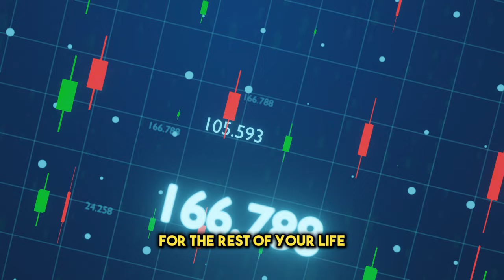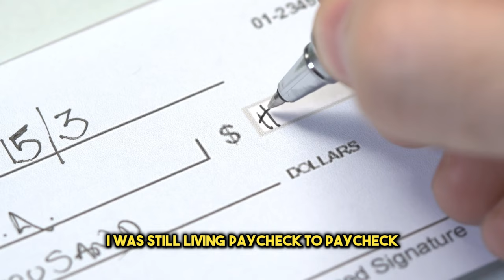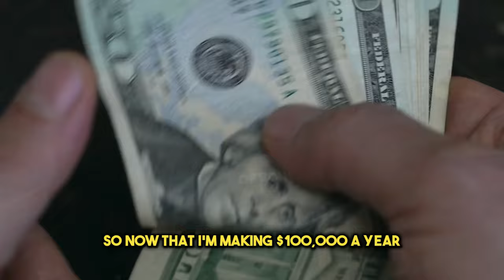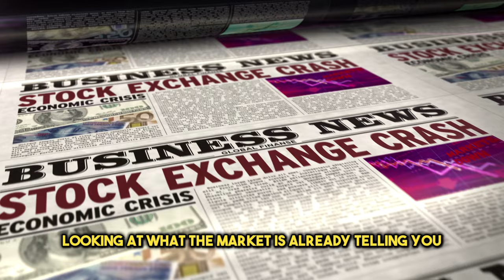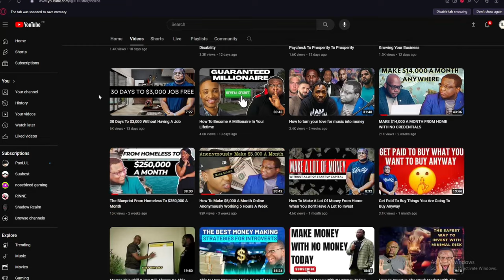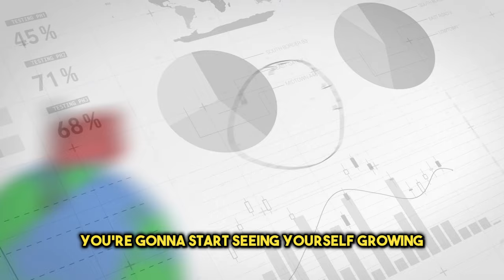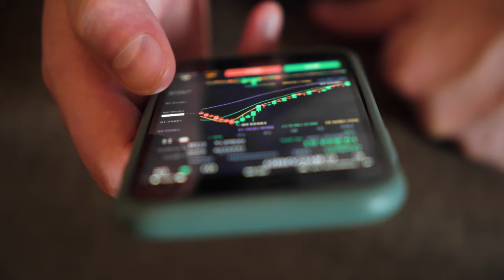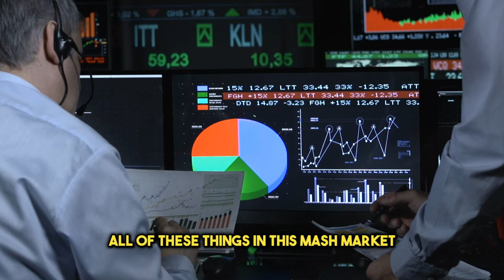How To Start Your Stock Trader Journey The Right Way!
It's my blueprint that anyone can use to get passive income without having to spend money running ads or grow a huge social media following. All you have to do to access it is join my FREE Newsletter (double opt-in required) and I'll send it right over 100% FREE OF CHARGE to your email

Every week there is a completely free training teaching you a skill that can replace the need for you ever using your paycheck to pay your bills again!

Do you struggle getting organized & staying organized in your life & business? I've created the ultimate solution for you! My Genius Planner For This

You can secure an entire debt free blueprint that will change your life here for less than a nice lunch. Ready To Be Debt FREE?